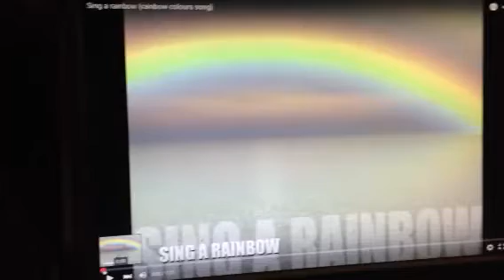Lifx Ambience App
Lifx Ambience app from the apple App Store , Lifx bulbs are great and so is this app.